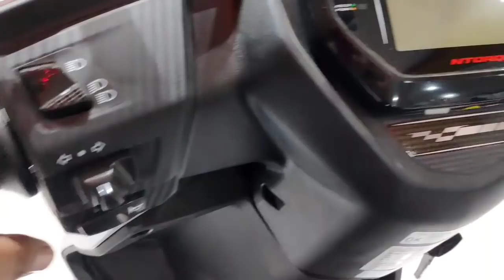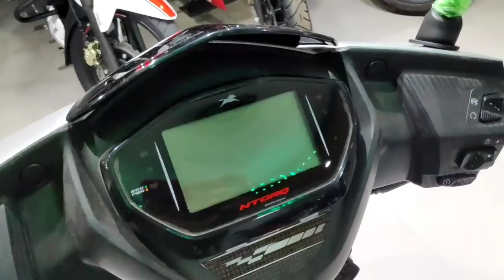TVS Ntorq 125 - New Matte Silver colour | Detailed Review | BS6 launching soon?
The best performing 125cc Indian scooter is now to get a BS6 update soon! See all info and full review.